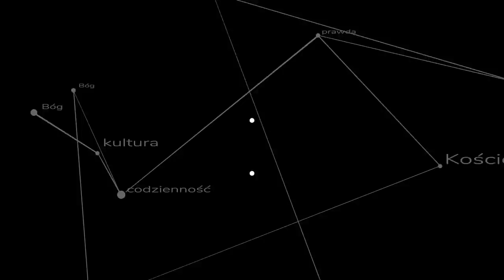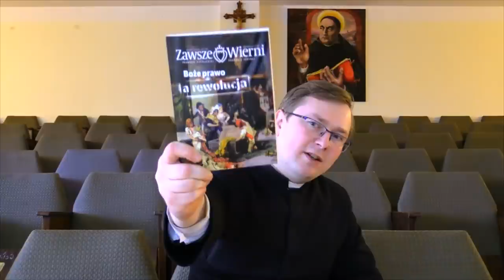Boże prawo a sprawiedliwość - Okiem Akwinaty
Rewolucja może odbywać się dwojako, zbrojnie lub intelektualnie. Pierwsza polega na siłowym zdominowaniu przeciwnika druga na kulturowo/intelektualnej dominacji prowadzącej do zupełnej transformacji społeczeństwa. Jak opierać się tej drugiej? ks. Szymon Bańka FSSPX